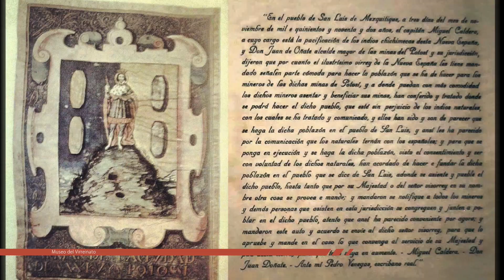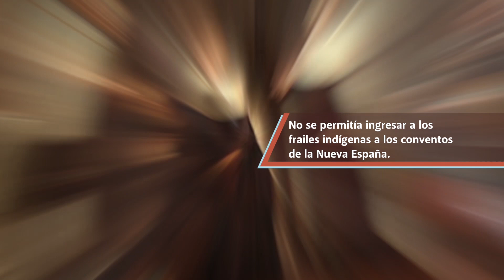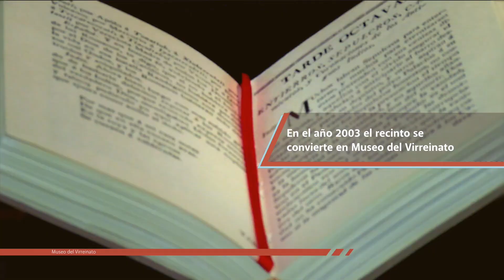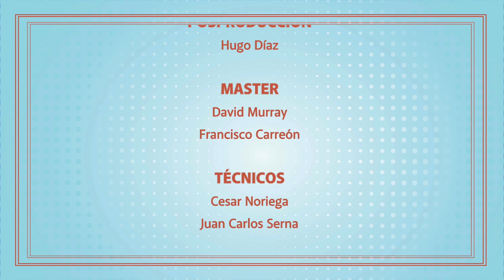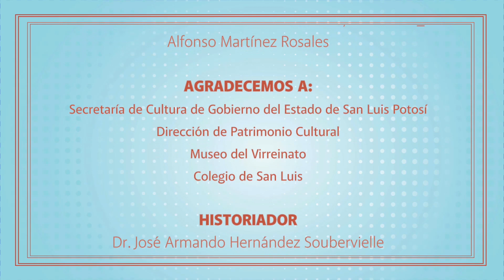Museo del Virreinato de San Luis Potosí - Herencias Cap. 5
Herencias desde:
 Museo del Virreinato de San Luis Potosí
Acompáñanos a descubrir la increíble historia, arte y cultura que esconde este maravilloso recinto de nuestro estado.
Somos Nueve TV ¡El canal que nos une!